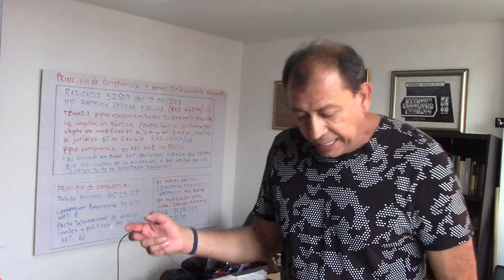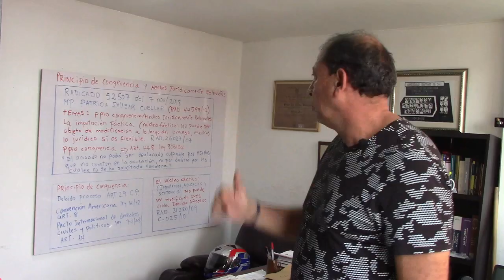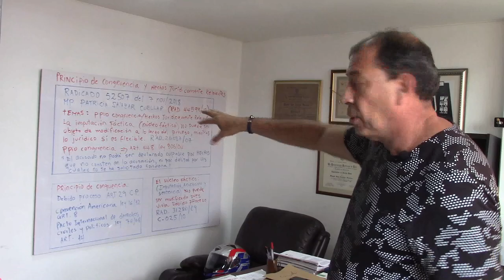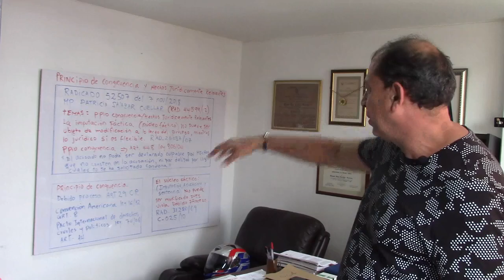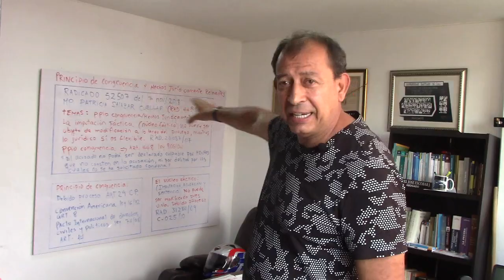principio de congruencia y hecho jurídicamente relevante.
Rad. 52507 del 7 nov/18 Patricia Salazar cuellar y rad. 44599/17 Patricia Salazar. En este vídeo conferencia se analiza lo concerniente al principio de congruencia y el  hecho jurídicamente relevante. El articulo 448 de la ley 906 indica que nadie podrá ser responsable sino se indica el hecho en la acusación, ni por delito del que no se solicita condena. Igualmente el núcleo factico de la acusación es inmutable, que no puede variar desde la imputación, acusación ni en sentencia, de lo contrario se viola en principio del debido proceso. Igualmente el hecho jurídicamente relevante debe serle imputado a la persona en una forma clara, precisa y concisa. Un hecho que se sanciona normativa mente, donde el tipo penal indica lo fundamental. que no se pueden confundir los hechos jurídicamente relevantes con los hechos indicadores ni medios de prueba.